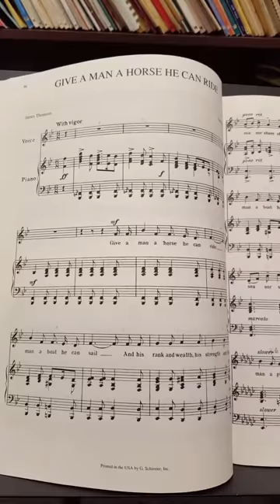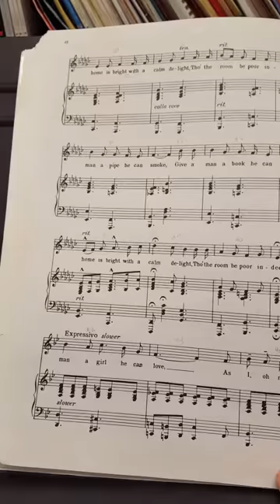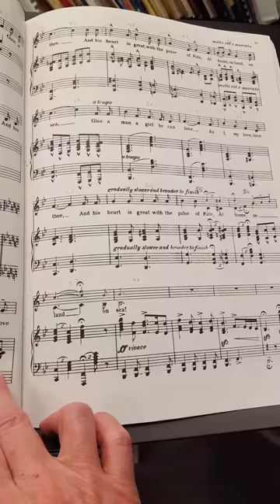Give a man a horse he can ride with guide vocals